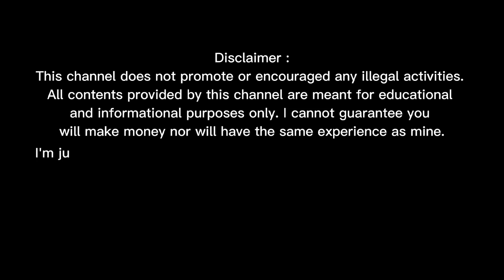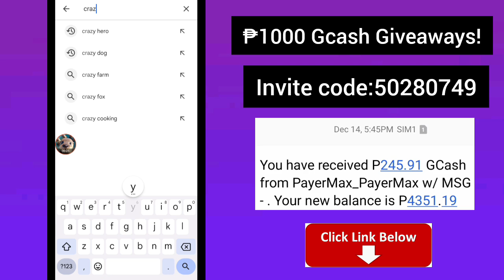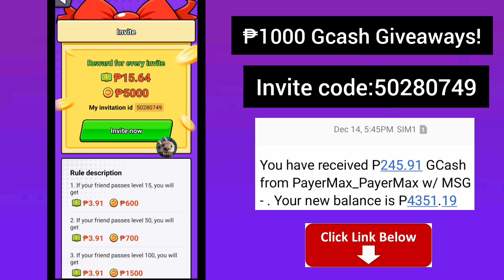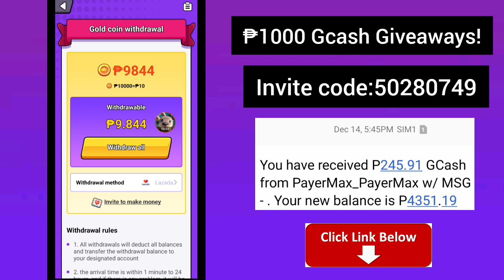Paano mawithdraw ang ₱2000 sa Crazy Hero?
* I'm queuing up to receive ₱2000 at CrazyHero. I'm currently ranked 51. Please join the queue for me. Enter the invitation id 50280749 and there will be an unexpected surprise ₱400.